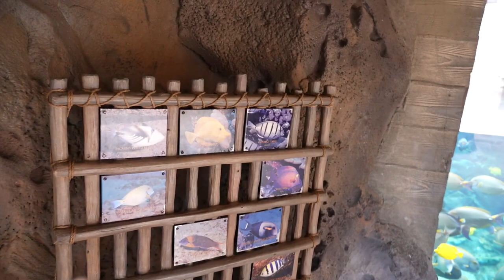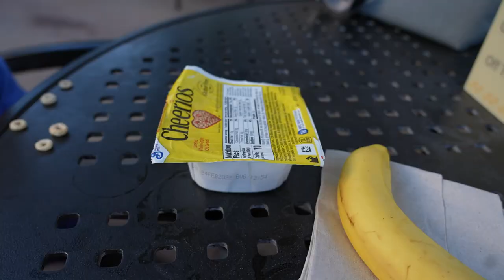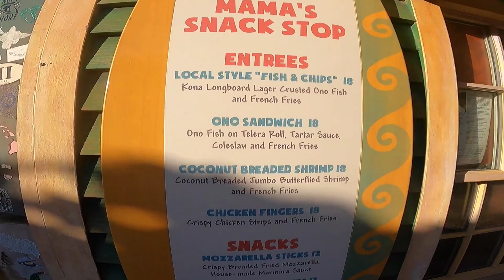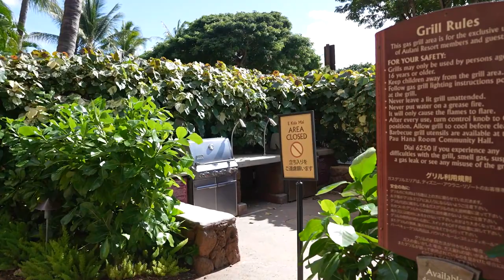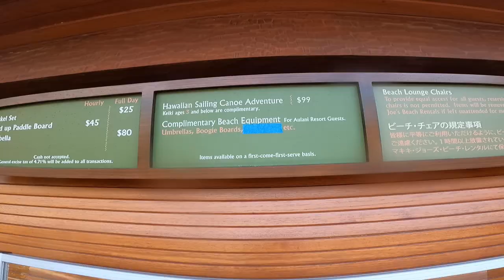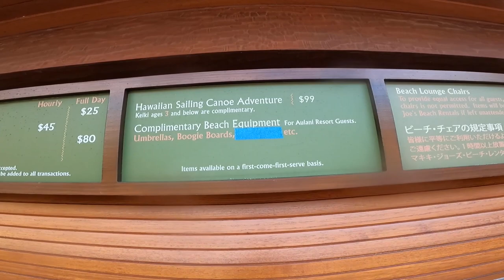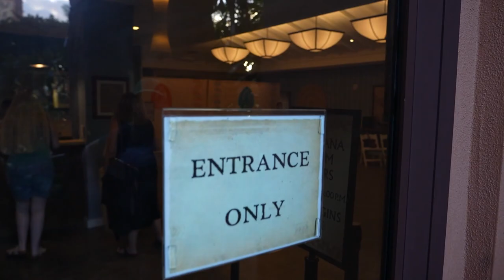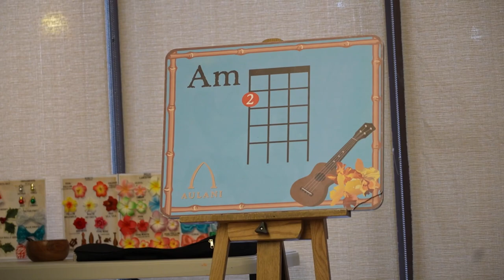We Went Snorkeling In Hawaii At Disney's Aulani Resort! | Meeting Characters & Ukulele Lesson!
In today's Aulani vlog we start with day 4 of our trip! We start with breakfast from Ulu Cafe and then we head back out to the pool for some splash pad fun and we check out the infinity pool. Then we have lunch from Mama's Snack Shack, Jackson finally got his corndog nuggets and I got the coconut shrimp, both were pretty good! We check out some merch in the poolside gift shop and then we meet some characters in their Christmas outfits, everyone looked awesome! We end the night with another beautiful sunset. Then we continue with day 5 of our trip where Tim starts the day with a little snorkeling in the cove at Aulani. He saw some really bright and beautiful fish, it was awesome! Then we all head out to the pool and we finally go down both slides! They're both so so good!! Then we have a little early dinner at Off The Hook, by the pool and end our day with a ukulele lesson in the community room. Jackson loved the ukulele lesson, we all had such a good time and the ukulele lessons are a free activity that's included with your stay at Aulani, you just have to sign up for them in advance, we recommend signing up in the morning, because the spots fill up quick! We're having such an awesome time on this trip and we hope you're having fun joining along on this Hawaiian adventure!